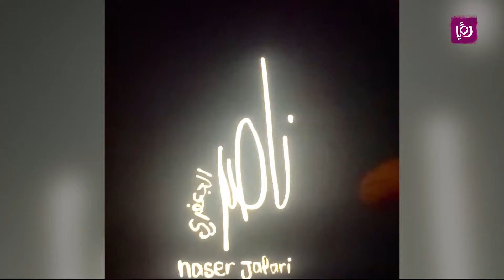رسام الكاريكاتير " ناصر الجعفري"